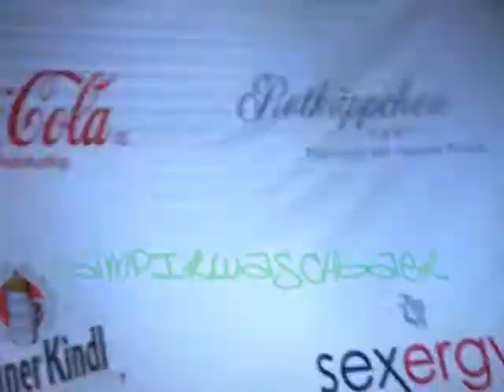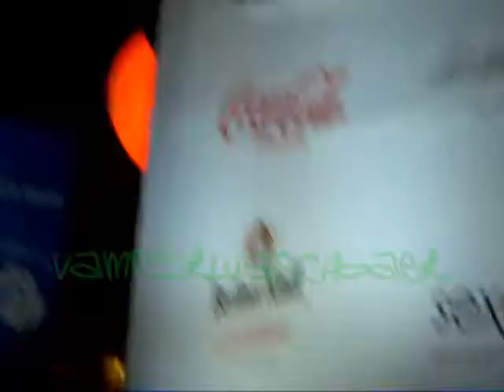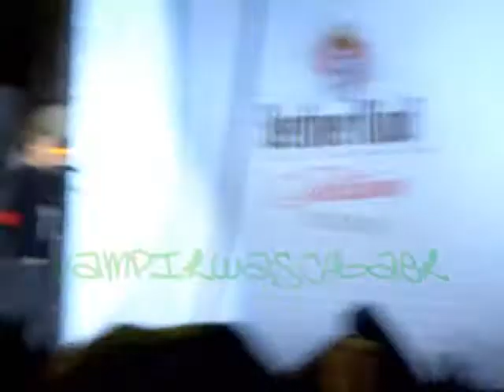Wilson Gonzalez Ochsenknecht I´m Fallin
Wilson am Brandenburger Tor Silvester sing I´m Fallin